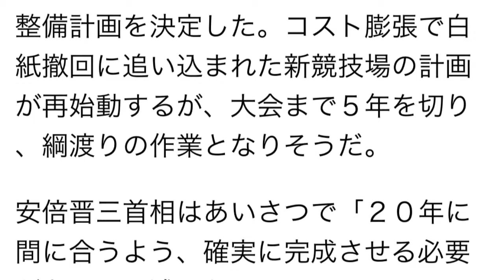新国立、総工費上限１５５０億円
政府は２８日午前、２０２０年東京五輪・パラリンピックのメーンスタジアムとなる新国立競技場（東京都新宿区）の関係閣僚会議（議長・遠藤利明五輪相）を首相官邸で開いた。総工費の上限を１５５０億円、完成時期は２０年４月などとする内容を盛り込んだ新整備計画を決定した。コスト膨張で白紙撤回に追い込まれた新競技場の計画が再始動するが、大会まで５年を切り、綱渡りの作業となりそうだ。

安倍晋三首相はあいさつで「２０年に間に合うよう、確実に完成させる必要がある」と述べた。

政府は財源として国費に加え、東京都にも協力を求めたい考えで、負担の在り方が焦点となる。